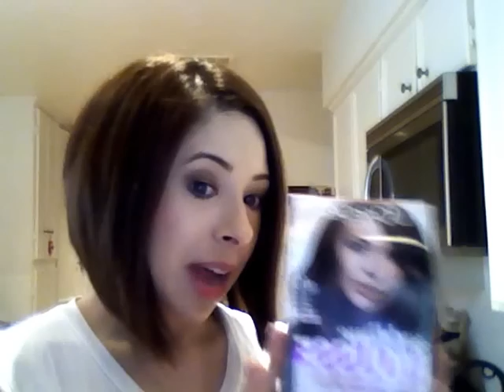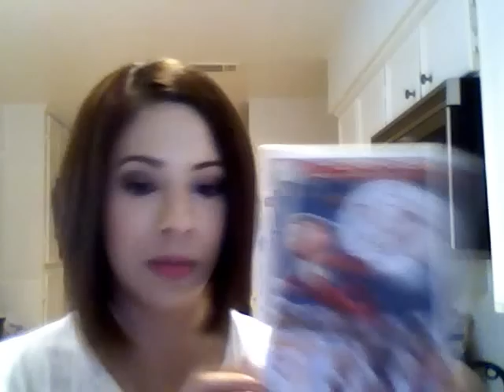Mini Haul (Target & Sephora), The Elf of the Shelf & My Hair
Target Haul:
Mascara - Loreal Voluminous Extra Volume Collagen
Loreal Sublime Mousse Hair Color - Pure Dark Brown #40
An Elf Story Movie

Smashbox Studio Skin Foundation (Sample)
MUFE Full Cover Concealor in #1
Sephora Lashes - Mink #263
Sephora Individual Lashes

Places to find me:
3. Like my vids? Wanna see my pics?? Instagram:  @TheStyleChron

FTC: Everything featured was purchased by moi, unless otherwise stated.

Thanks so much for watchin!!